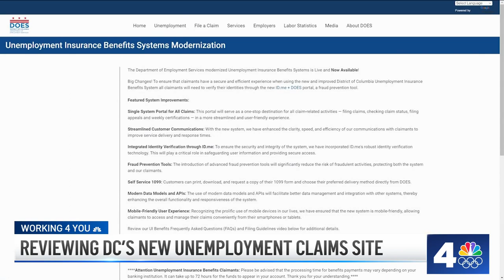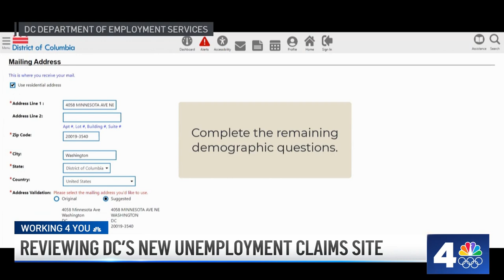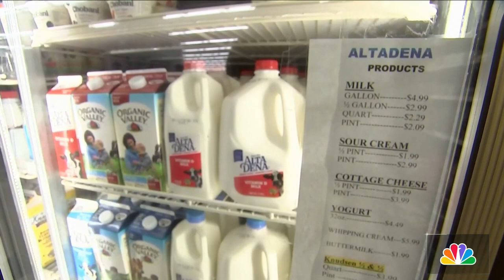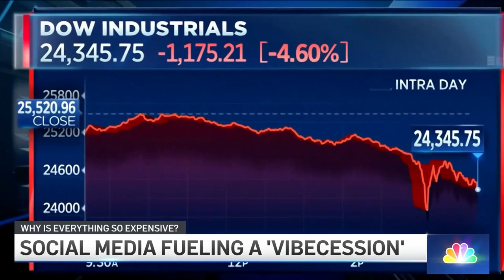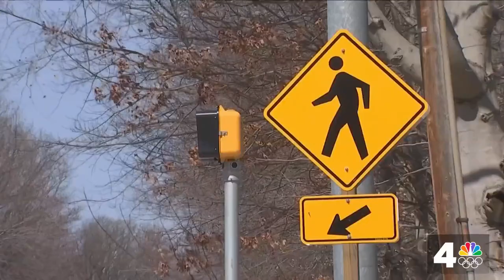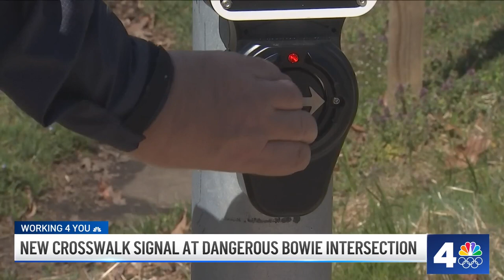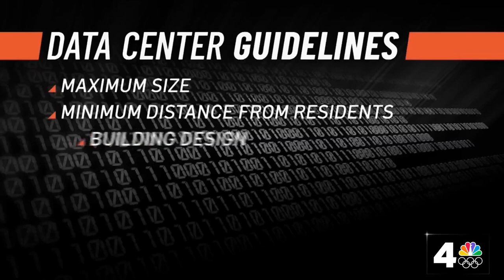DC's new unemployment benefits system explained: The News4 Rundown | NBC4 Washington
What to do if you run into problems with D.C.’s new unemployment benefits system. Also in The News4 Rundown: A yearslong effort to make a dangerous intersection safer and more accessible has finally been achieved.